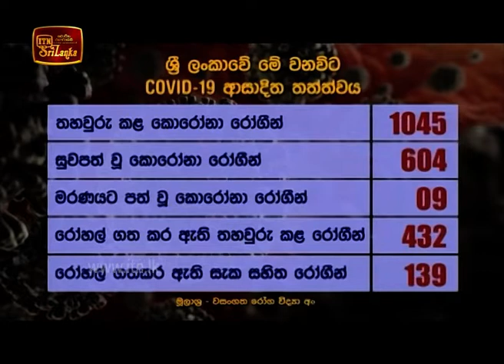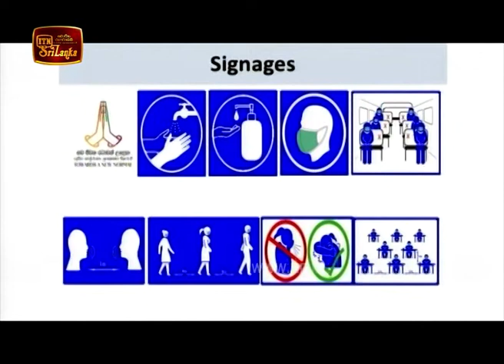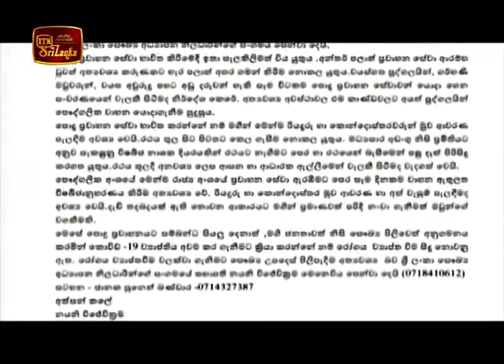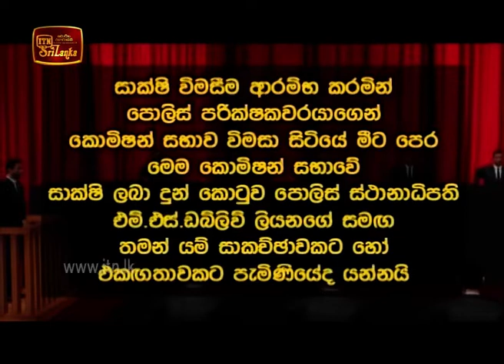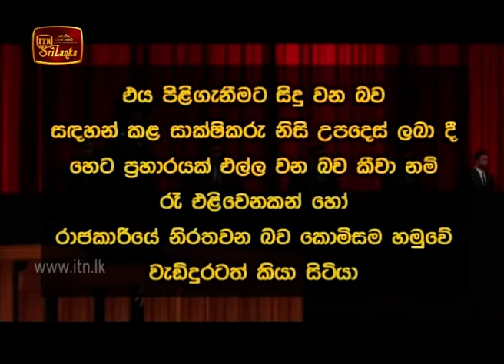ITN News 2020-05-21 | 09.30 PM